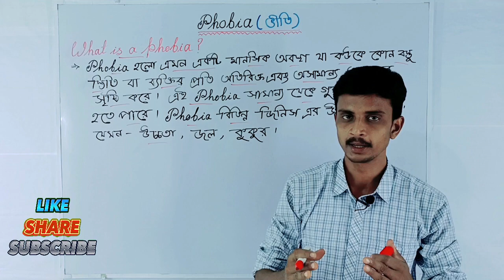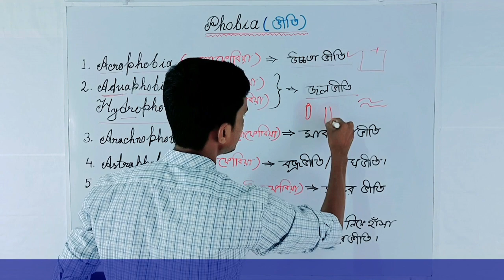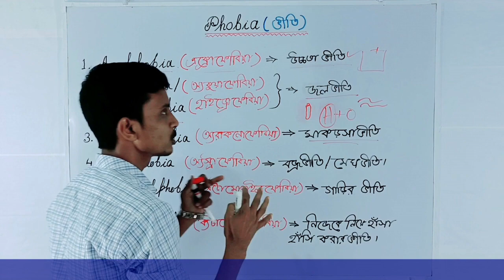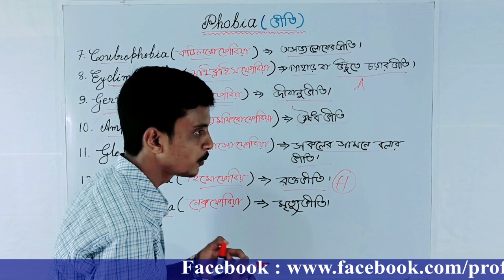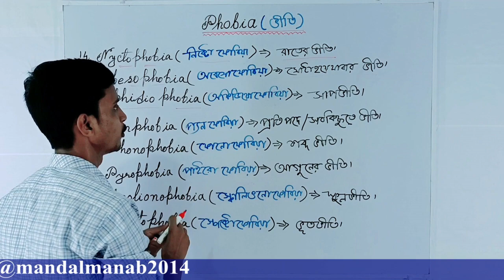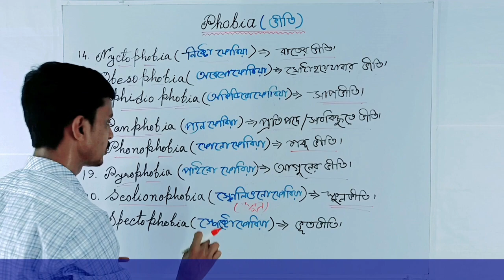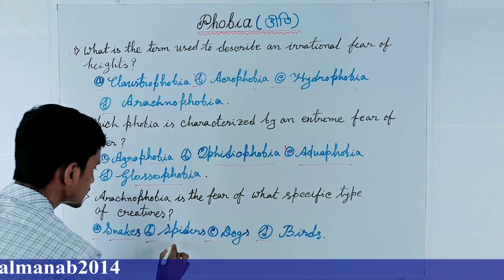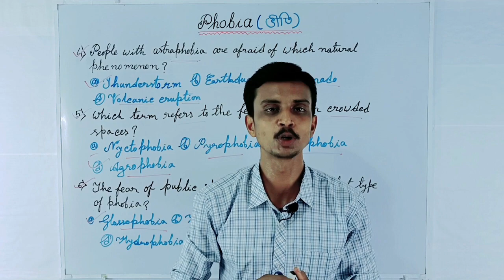Phobia || ভয় কী ? || What Is A Phobia ? || সমস্ত কমপিটিটিভ পরিক্ষার জন্য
"আপনাকে পাওয়ারফুল হতে হবে, এই কারণে নয় যে আপনি এই দুনিয়াকে দাবিয়ে রাখতে পারেন । আপনাকে পাওয়ারফুল হতে হবে, যেন এই দুনিয়া আপনাকে দাবাতে না পারে । " স্যার সন্দিপ মাহেশ্বরী

             আমার চ্যানেলে আপনাকে স্বাগতম ! "এম এ টিউটোরিয়াল মল" হল একটি ইংরাজী শিক্ষার চ্যানেল, যেখানে আমি আধুনিক শিক্ষার আলোতে নতুন জ্ঞান অরজন এবং প্রগতি সাধনে সাহায্য করার চেষ্টা করছি ।

আমার  চ্যানেলের মাধ্যমে আমি ইংরাজি বিষয়টির একেবারে প্রাথমিক থেকে শুরু করে কমপিটিটিভ এক্সজাম লেভেলের ভিডিও বানাচ্ছি ।

            আপনারা কোন ধরনের, কোন টপিকের উপর ভিডিও চান, কি সমস্যা ? আমাকে কমেন্ট করে জানাবেন । আমি যথা সম্ভব সাহায্য করার চেষ্টা করবো ।

ধন্যবাদ।

Video Link .

Manab Sir
Manab Mandal
English Correction
Correction Solution
Manab Sir Correction
Manab Sir short Video
Previous Year English Correction
Important English Correction in Bengali
Maa Tutorial Mall
SSC Correction
CGL Correction
Bank exam correction
Steno exam correction
SSC exam correction
CGL exam correction
Tense
Grammar
Composition
Noun And Number
Gender
Verb
Noun
Article
Case
Pronoun
Adjective
Adverb
Preposition
Conjunction
Sentences
Voice
Syntax
Narration Change
Phrase
Transformation of Sentences
Spelling
Word Formation
Idioms
One Word Substitution
Punctuation
Writing